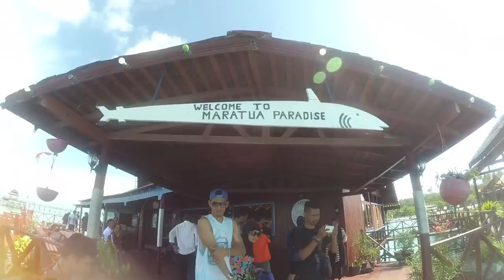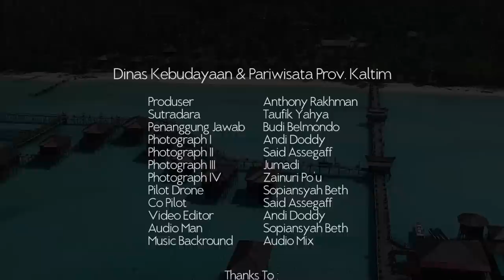Derawan Island - Trip to derawan a Story Moment 2016 HD 720p | UJS tv pariwisata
Derawan - Sangalaki - Maratua - Kakaban - Talisayan

Pariwisata Kaltim
Trip To Kalimantan Timur

Video yang memuat tentang perjalanan singkat dan keindahan alam pulau derawan, yang memiliki keindahan luar biasa, dan suasana bawah lautnya yang memukau dan banyak nya destinasi wisata yang dapat anda kunjungi saat berada di pulau derawan.

ini adalah surga yang tersembunyi di tanah timur borneo, keindahan yang memukai dari suasana bawah lautnya sampai daratannya... banyak fauna yang akan anda temui disini seperti Whaleshark, Pari Manta, Penyu Hijau, Pari, Ikan yang beranekaragam dan banyak lagi fauna lainnya yang memiliki keindahan tersendiri, ayoo buruan ke Pulau Derewan - Kabupaten Berau Kalimantan Timur..

Ayo Tamasya Ke Kaltim

Follow Akun Resmi Dinas Pariwisata Provinsi Kalimantan Timur

Kelik Link di atas untuk mengikuti dan melihat akun resmi Dinas Pariwisata Provinsi Kalimantan Timur.